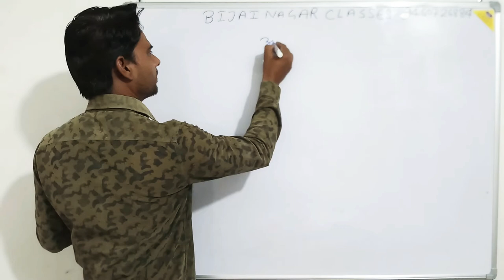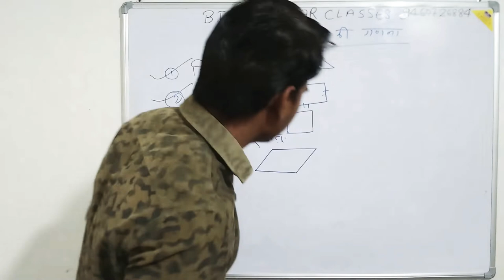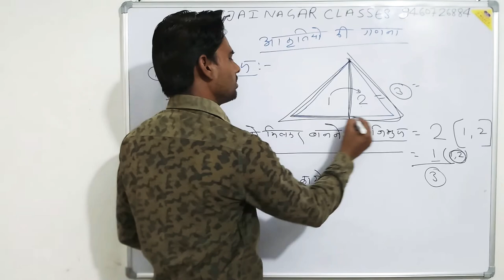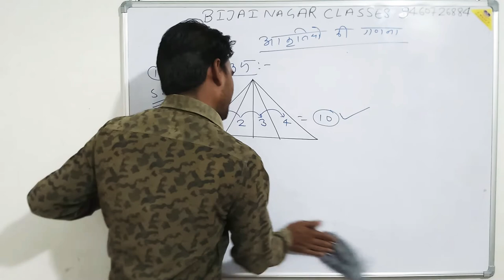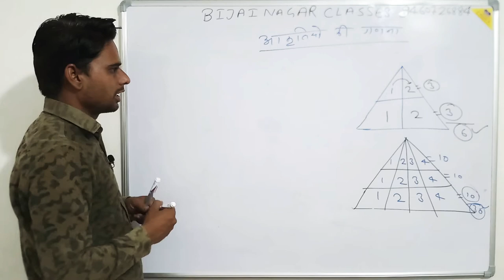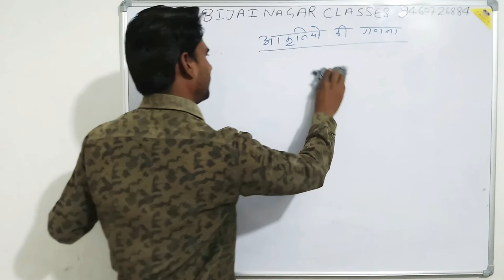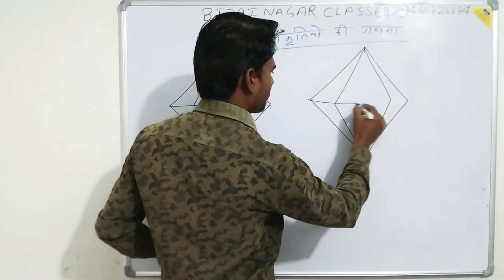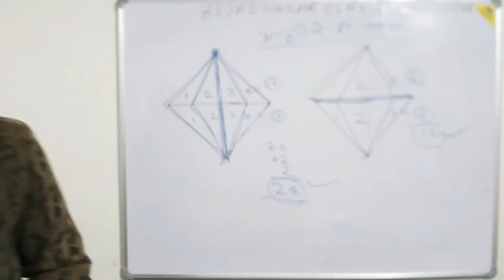REASONING CALCULATION OF FIGURE PART 1